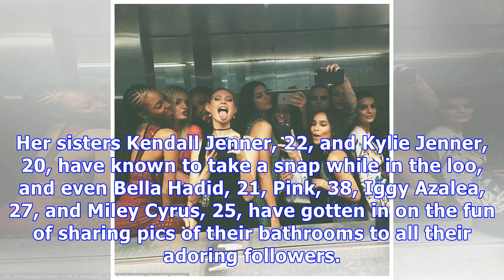14 Celebrities Who Keep Posting Selfies From Their Bathroom — PICS